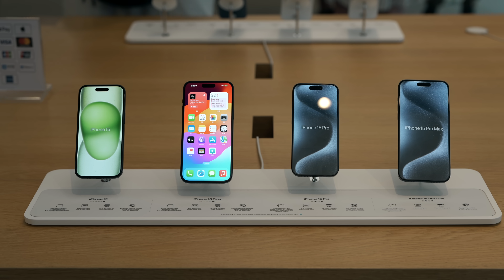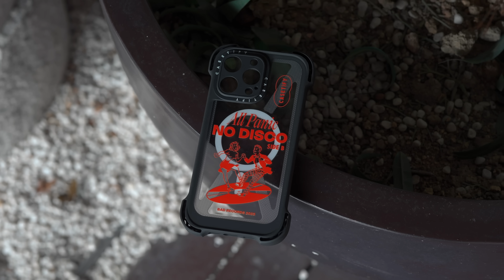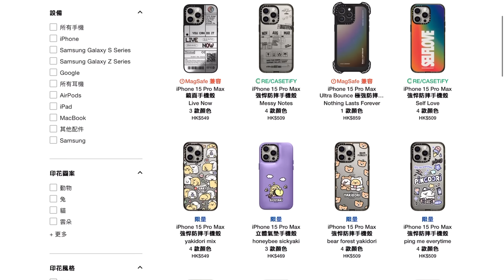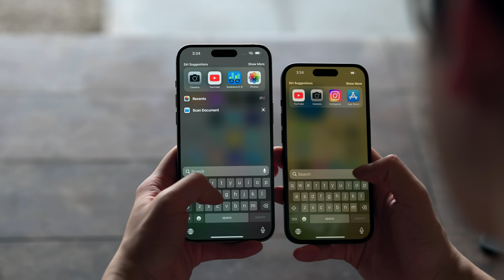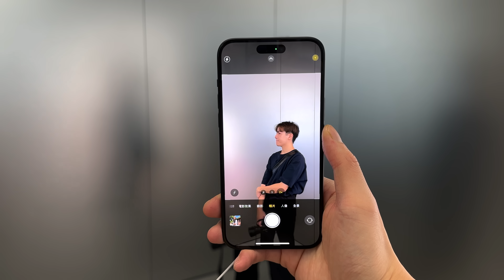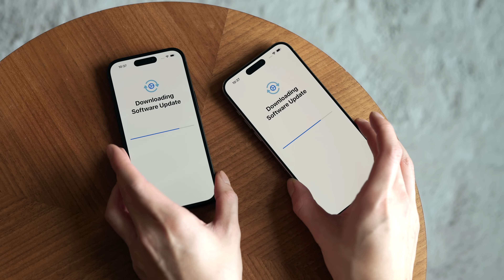iPhone 15 Pro 首賣日 Apple Store 直擊：所有顏色尺寸 iPhone 15、15 Plus、15 Pro、15 Pro Max 真機質感上手玩｜FlashingDroid 出品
立即選購 CASETiFY 全新 iPhone 15 手機殼及其他配件～～

Apple iPhone 15、15 Pro 系列今日正式開賣，今次 FlashingDroid 影片就同大家一齊去到 Apple Store 直擊首賣日狀況，同時上手所有顏色尺寸 iPhone 15、15 Plus、15 Pro 及 15 Pro Max！即將就有更加零售版開箱初步評測，包括有相機測試、USB C 檔案傳送速度實測等等，大家密切留意喇！